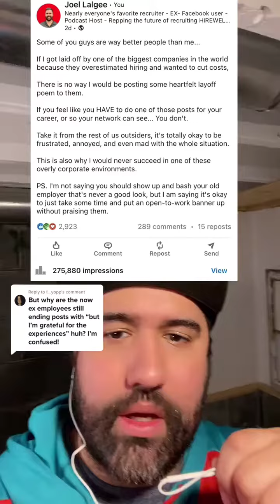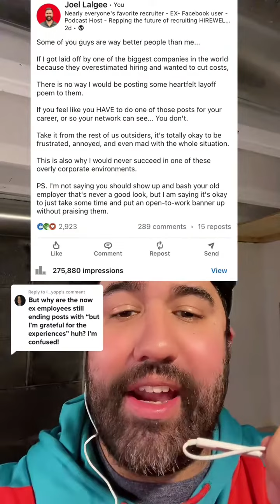you might be forced into doing one of those posts…